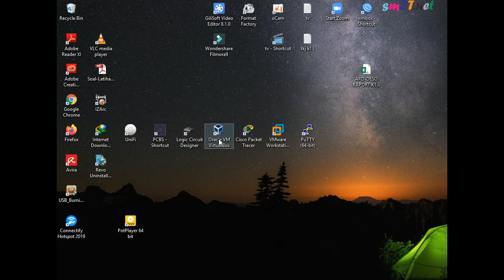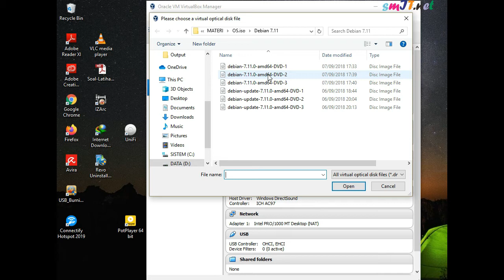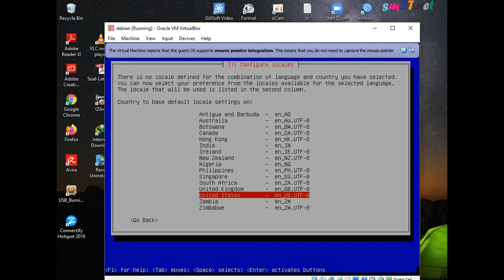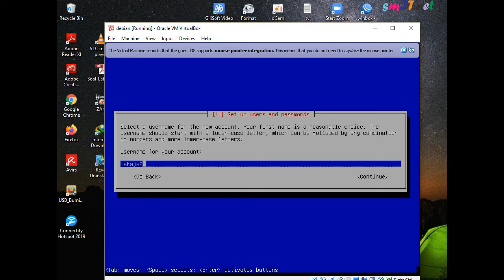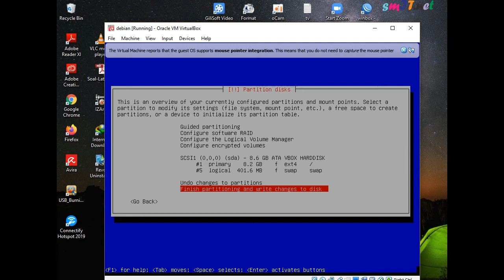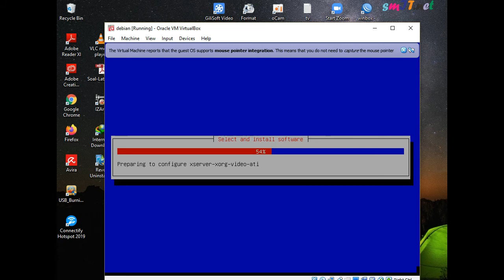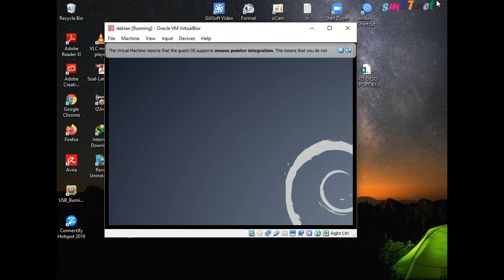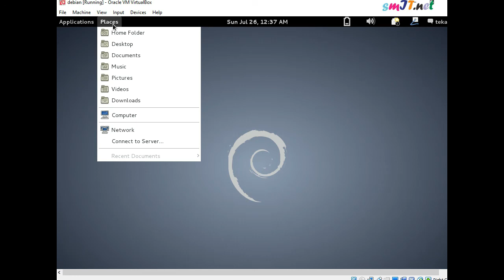Instalasi sistem operasi jaringan Debian 7.11 berbasis GUI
Materi Administrasi Sistem Jaringan kelas XI TKJ bisa diakses pada